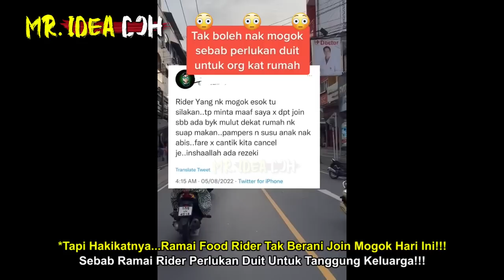RIDER FOODPANDA & GRAB MOGOK HARINI |LAST2 RAMAI X BERANI MOGOK SBB PERLU DUIT TANGGUNG FAMILY seram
Upah Dikurangkan, Rider Makanan Lancarkan Mogok 'Blackout' 5/8/2022
🔴Yang Berminat Nak Beli Baju 'RAKYAT JAGA RAKYAT'😊😊😊:
*Nantikan Video MR. IDEA DOH seterusnya🤓🤓🤓